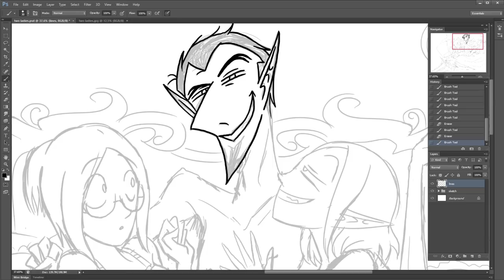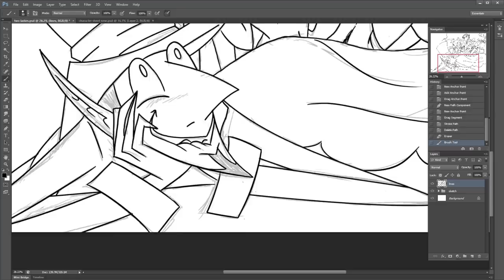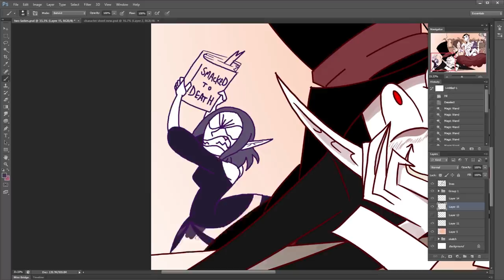Speed Paint: Two Ladies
Is everybody cringed yet? Good.
Happy Valentine X3